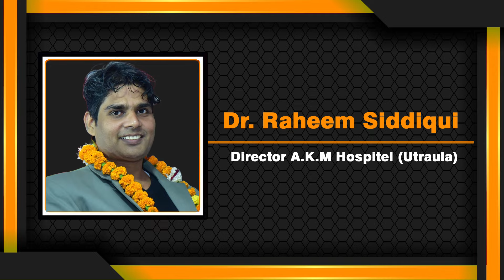Priti Shukla | Akhil Bhartiya Kavi Sammelan Mushaira | Avadh Shilpgram | Lucknow | 2023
Priti Shukla |
Akhil Bhartiya Kavi Sammelan Mushaira |
Avadh Shilpgram | Lucknow |
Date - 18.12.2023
Mobile No.

Head Office.

Branch Office.